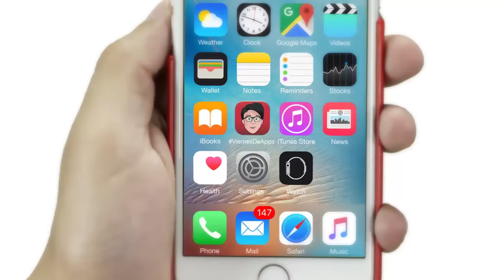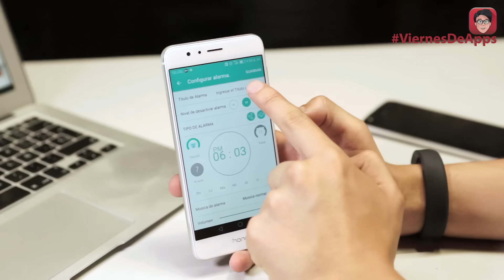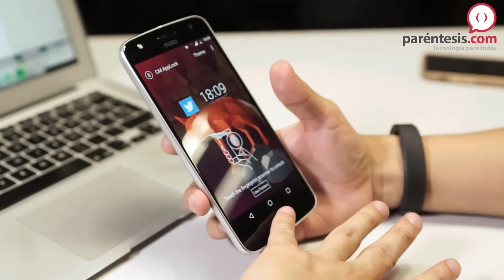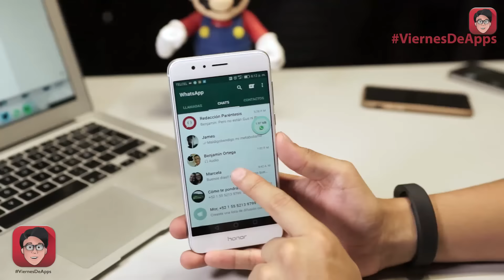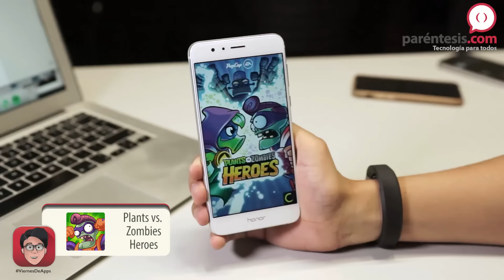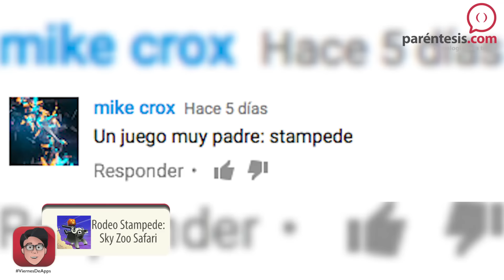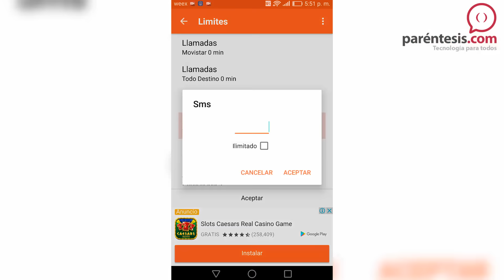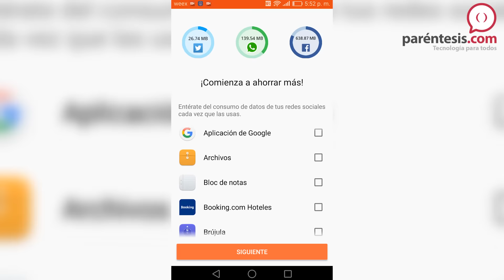App anti-fisgones para tu cel, códigos promocionales, nuevos juegos y ¿WhatsNap?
Ya es viernes otra vez y ahora hablamos de varias apps que seguramente encontrarás útiles. Además regalaremos 15 códigos para que puedan descargar la versión PRO de Call Timer (solo usuarios Android) y así disfrutar de las nuevas funciones. ¿Cuáles son sus sugerencias para la próxima semana?